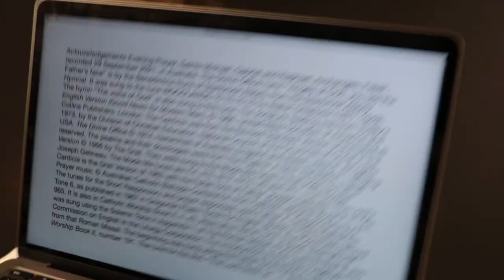Evening Prayer, Saints Michael, Gabriel and Raphael, Archangels, Feast.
29 September 2021 recording in Australia. The Divine Office hymn “Angels of God, you see the Father’s face” is by the Benedictine Nuns of Stanbrook Abbey, from the Stanbrook Abbey Hymnal. It was sung to the tune WOODLANDS 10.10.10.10 by Walter Greatorex (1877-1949). The hymn “The voice of God” is also sung to this tune. From the Liturgy of the Hours of the Catholic Church's Roman Rite.